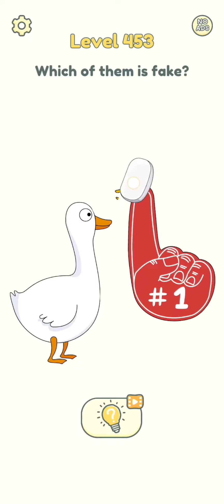DOP 2 Level 446 to 455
@dope2111 @happykidsgames8596 @जीवन_की_सीख_01 @TotalGaming093 @RonGamingLive